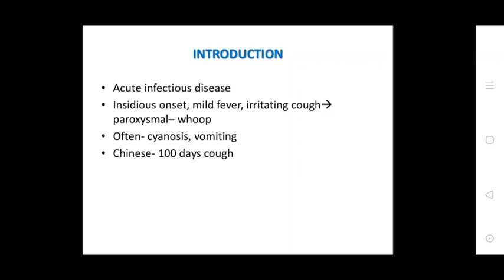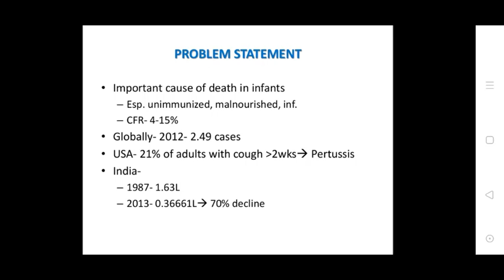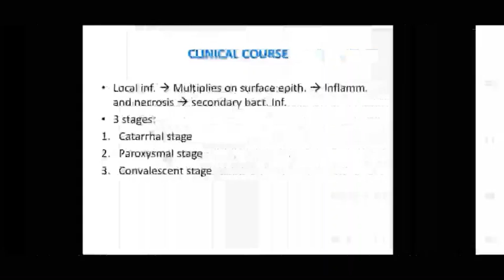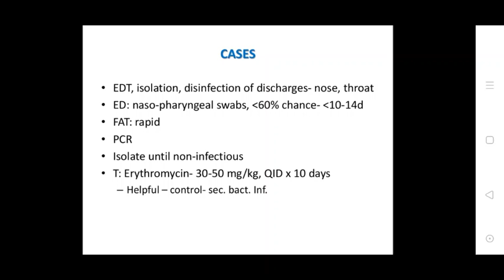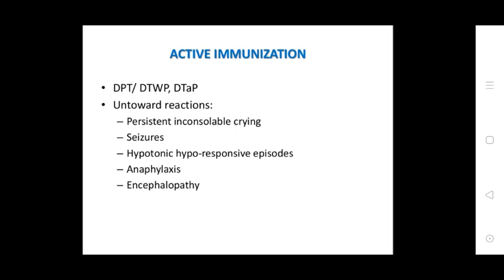Uvesh Ali Bhatti Sir Topic:- Pertussis (Whooping Cough) 07/10/20